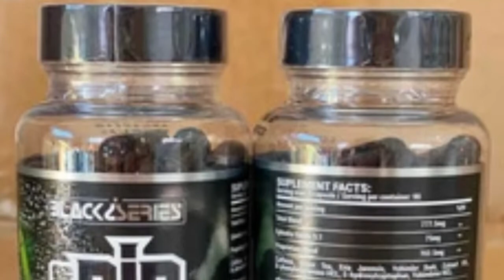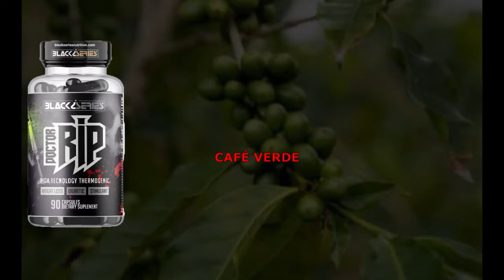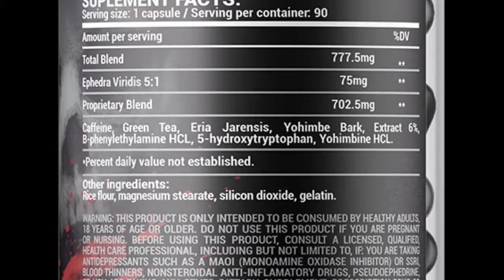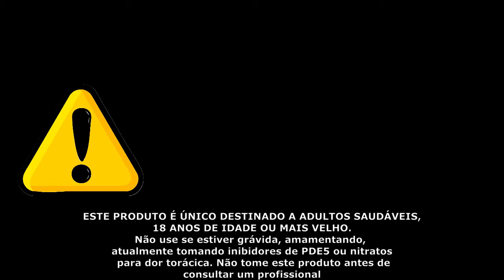Tudo sobre Doctor Rip, termogênico importado.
Fala meus amigos , blz?

Muito bem-vindos ao nosso canal.
Neste vídeo ,vamos falar sobre uma novidade no mercado de suplementos , um termogênico poderoso o DOCTOR RIP do laboratório Black Series.
O Doctor Rip é um poderoso termogênico que contém compostos diferenciados  que possuem efeitos termogênicos e aceleradores metabólicos,
fora isso o Doctor Rip da Black Series também possui ingredientes diuréticos  altamente eficientes  que ajudam na diminuição
 expressiva da retenção de líquidos.

Publicação de vídeo novo, toda semana..

***CONHEÇA LIPODRENE  , UM TERMOGÊNICO EFICIENTE**

iNCREVA-SE EM NOSSO CANAL!!

obrigado e até uma próxima!!!